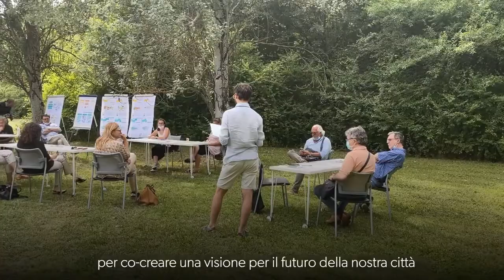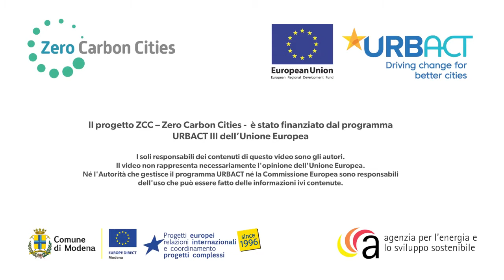ZCC Project Film - Modena